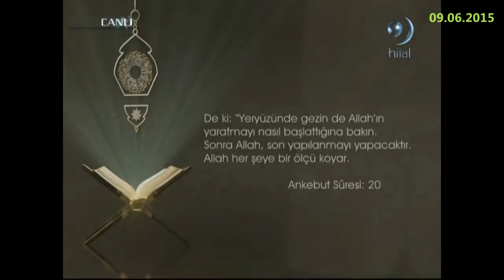09-06-2015 Ankebut Suresi 20. Ayetinin Meali - Yükselen Sözler – HİLAL TV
HİLAL TV televizyonunda 8 Haziran 2015 tarihinde yayınlanan, Erdem UYGAN'ın sunduğu, Prof Dr Caner TASLAMAN, Doç Dr Sinan CANAN ve Yrd Doç Dr Emre DORMAN’ın konuk oldukları “Din – Bilim İlişkisi” konusunun ele alındığı, Yükselen Sözler programında yer alan ayetlerden, Ankebut suresi 20. ayetinin Türkçe meali.

De ki: “Yeryüzünde gezin de Allah'ın yaratmayı nasıl başlattığına bakın.”
Sonra Allah, son yapılanmayı yapacaktır.
Allah her şeye bir ölçü koyar.
Ankebut Suresi 20. ayetinin meali.